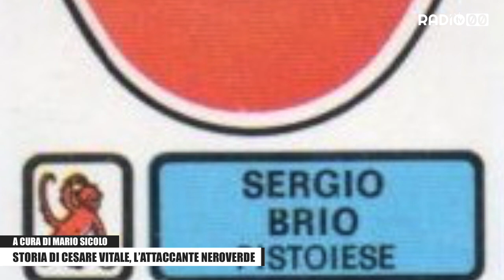Storia di Cesare Vitale, l’attaccante neroverde che per primo divenne professionista